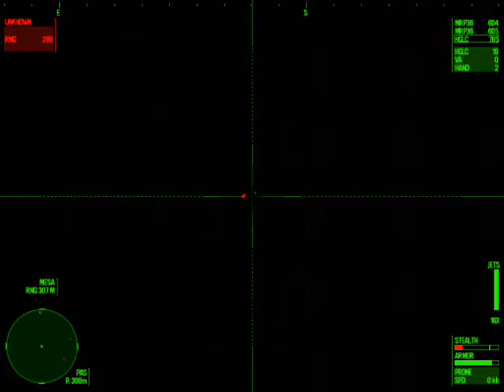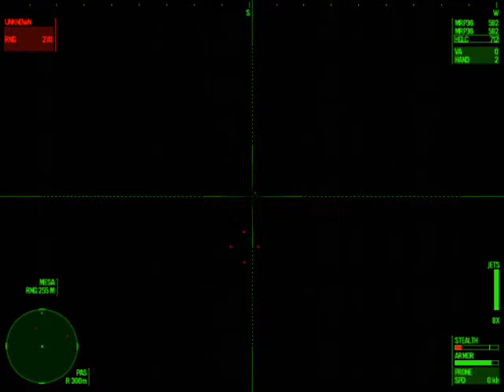Heavy Gear 2 Mission 16 Part 3 Paladin Lots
The 3rd part of Mission 16 of Heavy Gear 2.